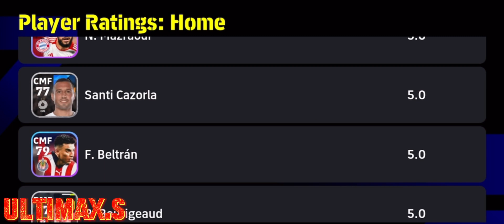Liverpool Vs Sau Paulo highlights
Made a new account. Enjoy!